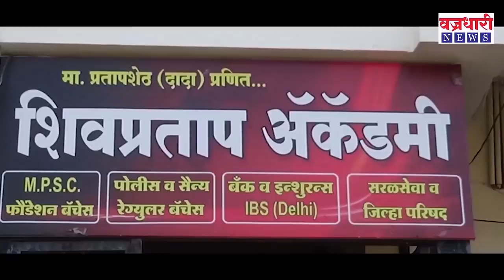नेवरीत अजान सुरु होताच गोपीचंद पडळकरांनी भाषण थांबवले || वज्रधारी न्यूज़